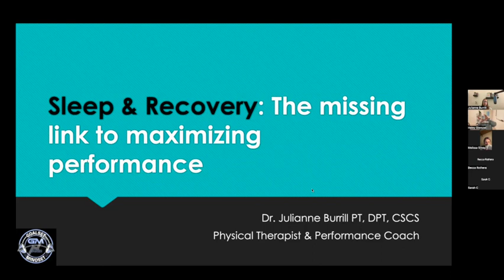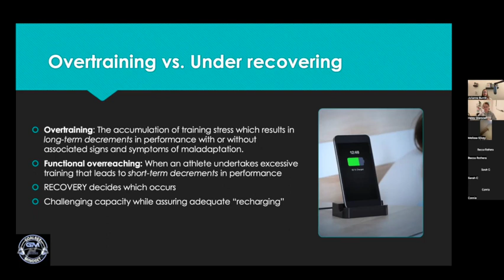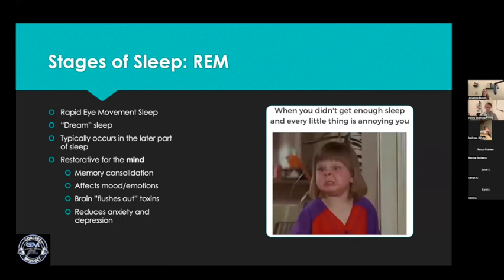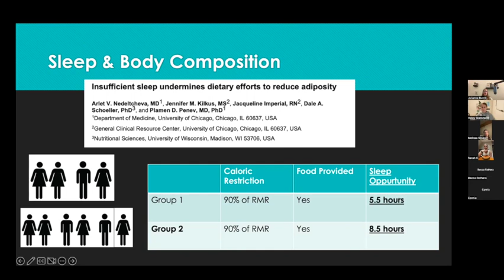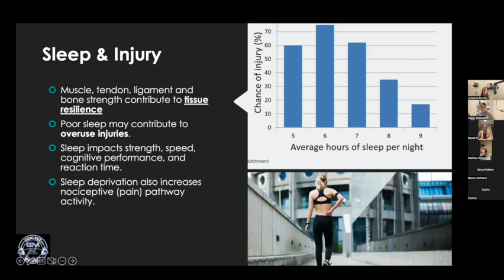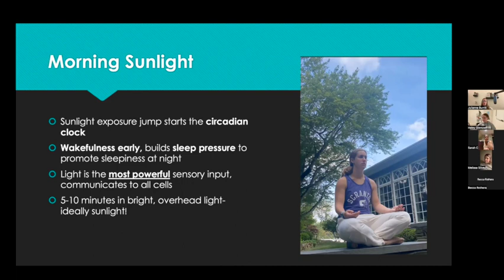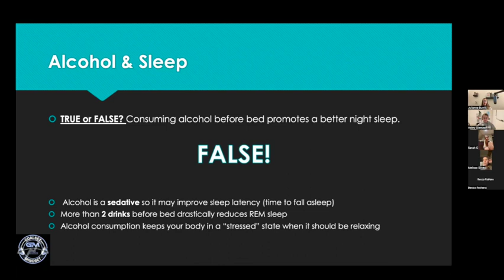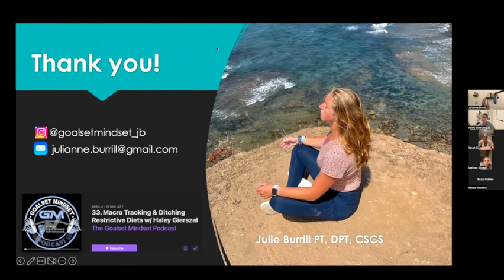Sleep & Recovery: The Missing Link to Maximizing Performance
In this video, Julie speaks to a Nutrition coach's community about the role of sleep and recovery in performance. The audience is comprised of fitness-loving women who are on a journey towards becoming healthier, stronger and more educated about caring best for their bodies. Julie presents the latest research on the impact that sleep and recovery has on body composition, athletic performance and injury risk!

Shownotes:
04:05- Overtraining vs. Underrecovering
08:15- The stages of sleep
12:01- What drives performance gains?
15:00- Sleep and Body Composiiton
20:01- Sleep and Injury Risk/ Performance
27:00- Tips to Sleep Better
32:00- Sleep and Alcohol